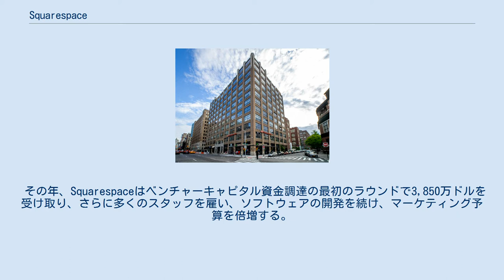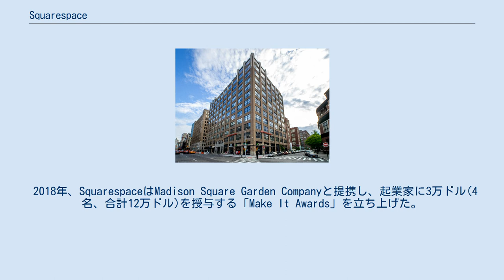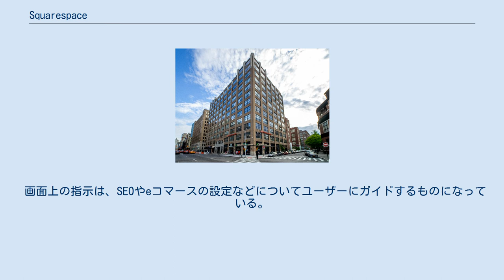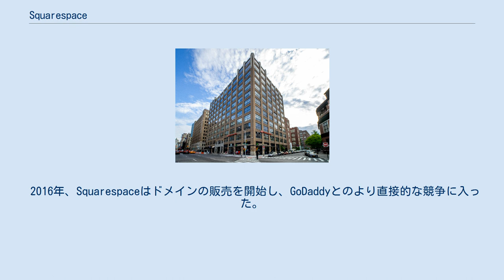Squarespace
Squarespace は、ニューヨークに拠点を置く民間のアメリカ企業で、ウェブサイトの構築とホスティングのためのサービスとしてソフトウェアを提供。
ユーザーは、事前に構築されたテンプレートを使用し、要素をドラッグ&ドロップしてウェブページを作成することができる。
 創業者であるアンソニー・カサリナは、メリーランド大学在学中にブログホスティングサービスとしてSquarespaceを開発。
彼は2004年に会社を設立し、従業員は2006年まで彼のみでありながら、100万ドルの収益を達成している。
同社は2010年から2015年までの5年間で従業員が30名から550名に増加した。
2014年までに、ベンチャーキャピタルで総額7,850万ドルの調達に成功し、事業はeコマースツール、ドメインネームサービス、アナリティクス、さらにはコーディングバックエンドをドラッグ&ドロップ機能に置き換えるなど拡大している。
 マンハッタンにあるスクエアスペースの本社 カサリナはメリーランド大学に通いながら、自分自身のためにSquarespaceの開発を始める。
 その後友人や家族に共有し、大学の「ビジネスインキュベーター」プログラムに参加。
 彼は2004年1月にSquarespaceを公式に立ち上げ、 父親から3万ドル、大学からの助成金、および300人のベータテスターから資金提供を受ける。
当時、カサリナは同社唯一の開発者兼従業員であり、大学寮の自室で働いていた。
 2007年にカサリナが卒業するまでに、Squarespaceは年間100万ドルの収益を上げるようになる。
 彼はニューヨーク市に引っ越し、雇用を開始し、2010年までに30人の従業員を雇った。
 その年、Squarespaceはベンチャーキャピタル資金調達の最初のラウンドで3,850万ドルを受け取り、さらに多くのスタッフを雇い、ソフトウェアの開発を続け、マーケティング予算を倍増する。
 2009年から2012年にかけて、年間売上高は平均266%増加。
 2014年4月には、さらに4,000万ドルの資金を受け取る。
 2015年までに、売上高は1億ドルに達し、従業員数は550人に達した。
 スクエアスペースは、2014年から、2015年、2016年、2017年と2018年に米・スーパーボウルの広告スポットを購入。
2017年の広告は、優れたコマーシャルに贈られるエミー賞を受賞。
 さらに同年、ニューヨーク・ニックスとスポンサー契約を締結し、Squarespaceのロゴをユニフォームに追加した。
 2017年の「ユナイト・ザ・ライト・ラリー」に続き、Squarespaceは58,000人の署名を集めた請願書を受け取り、人口統計グループに対する「偏見または憎悪」に対する利用規約に違反したとしてウェブサイトのグループを削除。
 2017年にはさらに2億ドルの資金調達を行い、その価値を17億ドルに押し上げた。
 この資金は、投資家からの利益を再取得するために割り当てた。
 2018年、SquarespaceはMadison Square Garden Companyと提携し、起業家に3万ドル(4名、合計12万ドル)を授与する「Make It Awards」を立ち上げた。
 2016 年現在、Squarespace は 100 万を超える Web サイトをホストしている。
 ユーザーは、事前に構築されたウェブサイトのテンプレートを使用して、テキストや画像などの要素をドラッグ&ドロップして追加する。
 開発者は、ユーザーに販売されるカスタムテンプレートも作成。
 画面上の指示は、SEOやeコマースの設定などについてユーザーにガイドするものになっている。
 Squarespaceは、最初はブログを作成してホストするために構築された。
 2011年、Squarespace はバージョン6にアップグレードされ、新しいテンプレート、グリッドベースのユーザーインターフェイス、およびその他の機能強化が行われた。
 2013年には、クレジットカード決済会社・Stripeとの統合など、eコマース機能が追加。
 2014 年に公開されたバージョン7は、コーディングバックエンドをドラッグ&ドロップに置き換え、さらにGoogle Apps for WorkやGetty Imagesとの統合を追加。
 さらに多くの機能(モバイル版、開発者向けのカスタムテンプレート機能、アイコンデザイナー・Noun Pro...